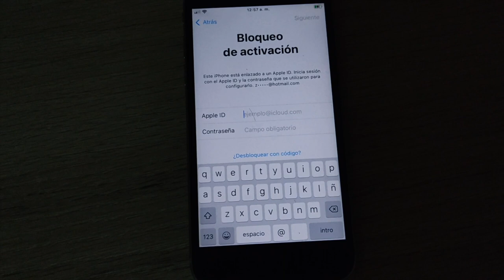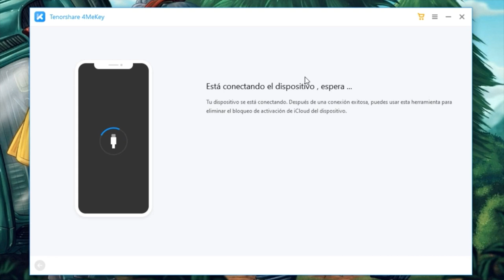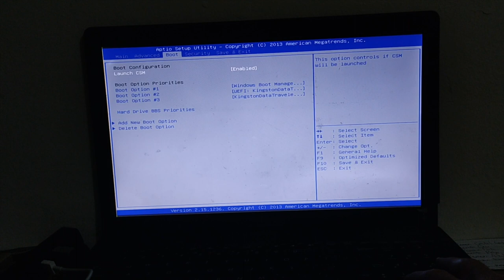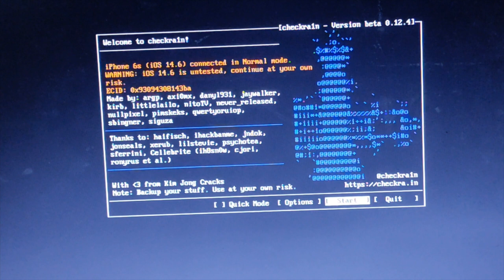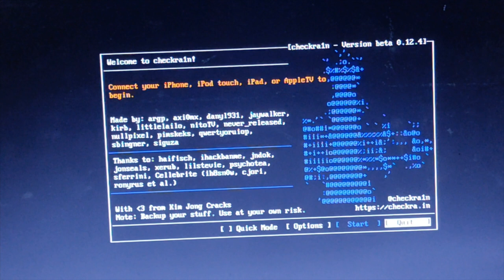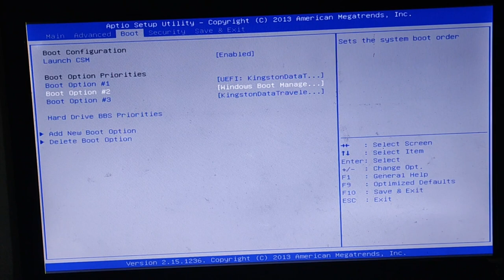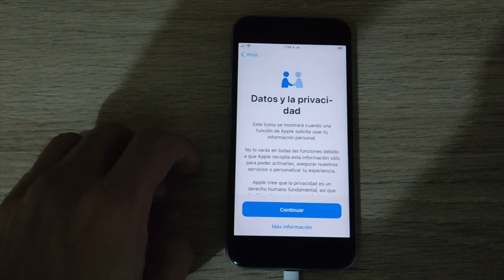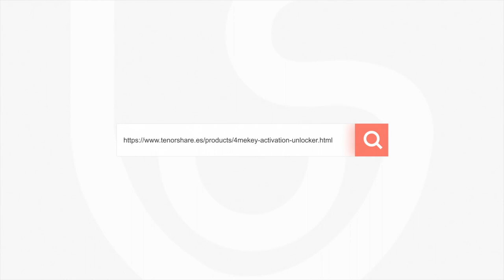Quitar iCloud con Jailbreak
Si tu iPhone está bloqueado por las razones mencionadas anteriormente, 4MeKey puede quitar el icloud sin contraseñas de manera fácil y rápida.

introducción: 0:00
paso 1: descargar herramienta Jailbreak en USB 1:30
paso 2: hacer Jailbreak en ordenador 2:58
paso 3: eliminar el bloqueo de activación iPhone 8:07

⚠Aviso importante:
1. Este video es sólo con fines educativos para mostrar a los usuarios cómo recuperar el acceso limitado a su propio dispositivo cuando olvidan sus contraseñas.
2. 4MeKey sólo está diseñado para ayudar a los usuarios individuales que olvidaron su ID de Apple o la contraseña de su ID de Apple, el uso comercial no está permitido.
3. Esta herramienta no puede obtener acceso a credenciales, comprometer datos personales o causar daños graves a terceros. No trate de violar las directrices de la comunidad de YouTube.
4. Esta herramienta hará jailbreak a tu dispositivo iOS antes de eliminar el bloqueo de activación de iCloud o desactivar Buscar mi iP.
5. Una vez logrado, no podrá utilizar el teléfono para la función de llamada telefónica, celular e iCloud con su ID de Apple. Sin embargo, puede iniciar una nueva ID de Apple a través de App Store en Configuración e instalar Apps en App Store.
6. Esta herramienta actualmente solo es compatible con dispositivos iOS con A7 a A11 Bionic que ejecutan iOS 12 a iOS 14.
7. Reiniciar, actualizar y restaurar el dispositivo a los ajustes de fábrica después de la eliminación hará que el dispositivo vuelva a la pantalla de bloqueo de activación.